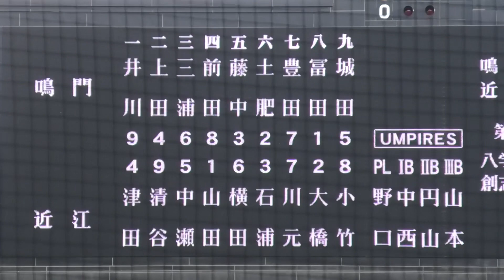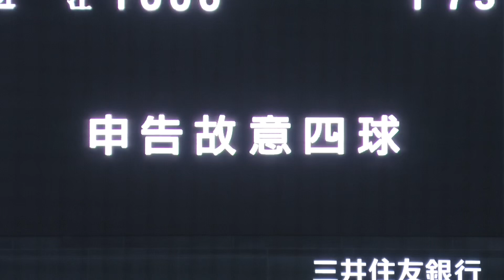『滋賀から日本一へ 山田陽翔選手 近江高校 鳴門高校戦ダイジェスト』聖地甲子園は山田を中心に動いている 13K タイムリー 最速148km/h 申告故意四球 第104回全国高等学校野球選手権大会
◆滋賀から日本一へ
◆山田陽翔選手 近江高校 鳴門高校戦ダイジェスト
◆聖地甲子園は山田を中心に動いている
◆投げては13K⚾︎タイムリーヒット⚾︎最速148km/h計測⚾︎申告故意四球
◆BGMはファイヤーボール、HOT LIMIT
◆第104回全国高等学校野球選手権大会

【関連動画】
『2022年夏 山田陽翔投手ブルペン 滋賀から日本一へ』近江高校エース 鳴門高校戦 第104回全国高等学校野球選手権大会 阪神甲子園球場 2022年8月7日